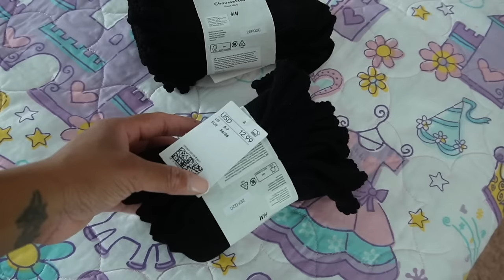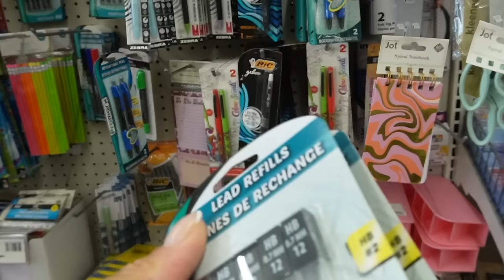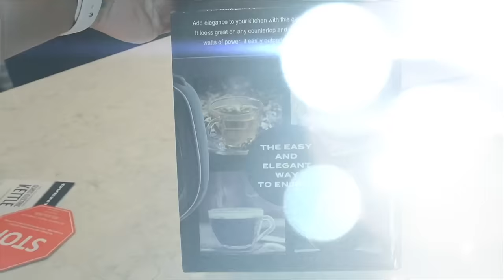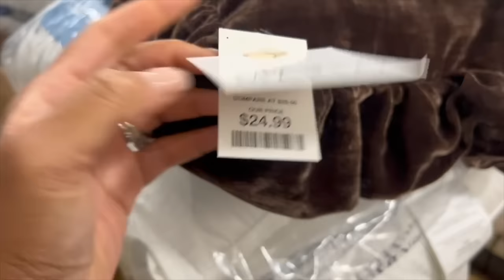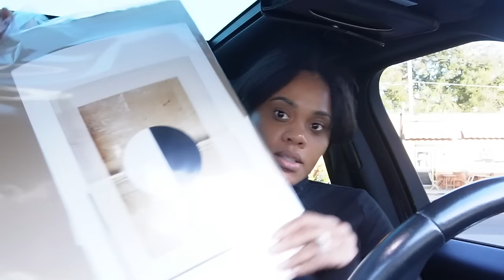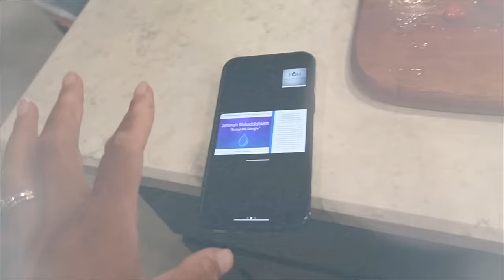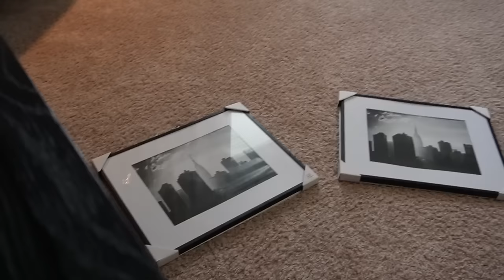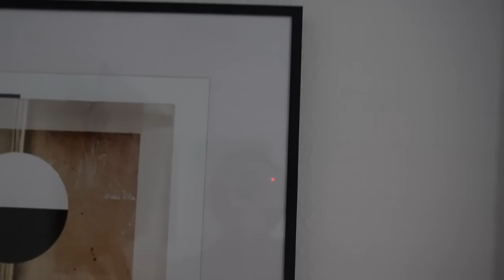WEEKLY VLOG! Valentine's Kids Gift Bag + New Home Delivery +Colon Cleanse + Dieting & Gym + Tacos